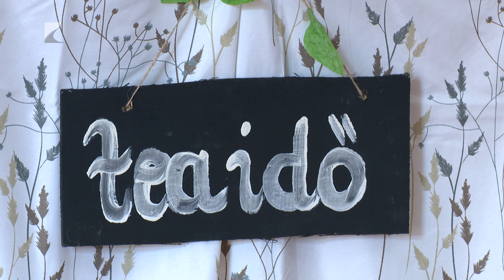Teaház az oviban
Egy hónapban két alkalommal teázásra invitálják a szülőket Mátészalkán a Négy Évszak Óvodában.

Az óvoda így kívánja szorosabbá tenni a pedagógus-szülő, szülő-szülő kapcsolatokat.